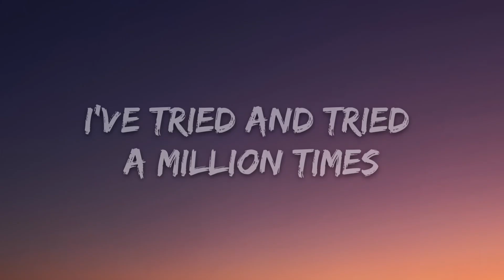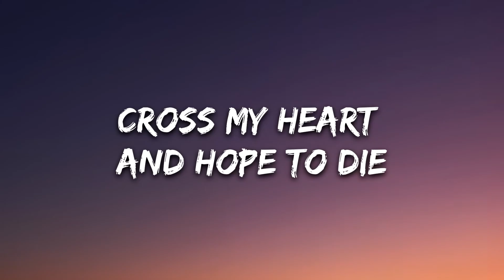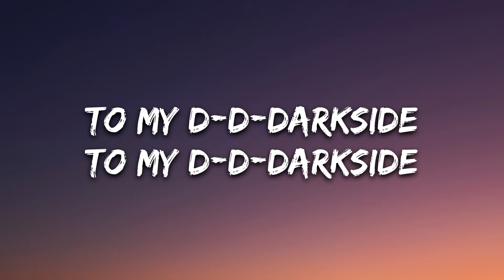song to relax